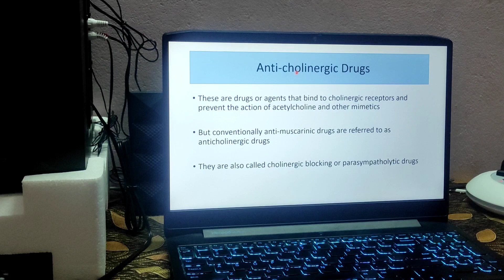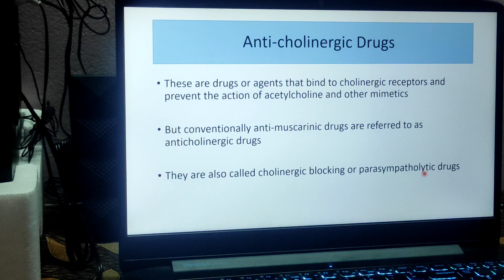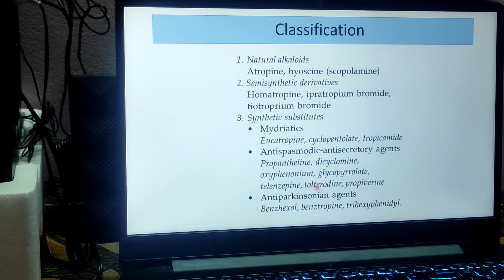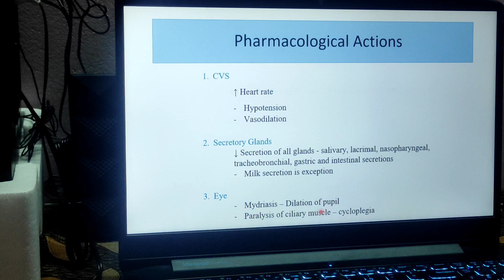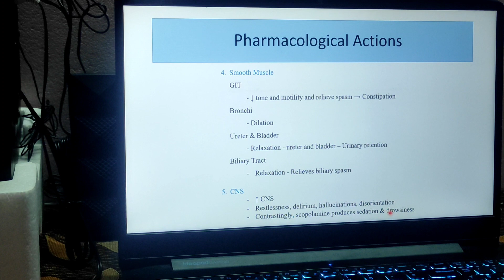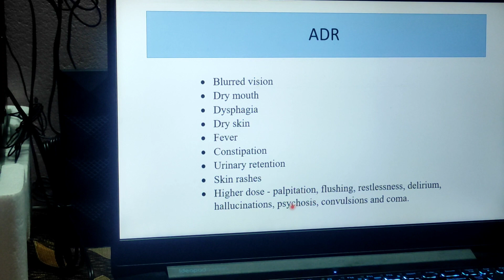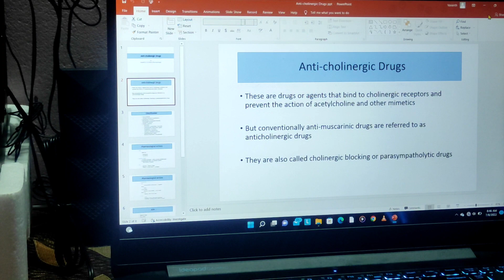Anti-cholinergic Drugs in Tamil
Anti-cholinergic Drugs

Definition -
Classification
Pharmacological Actions
ADR
Therapeutic uses